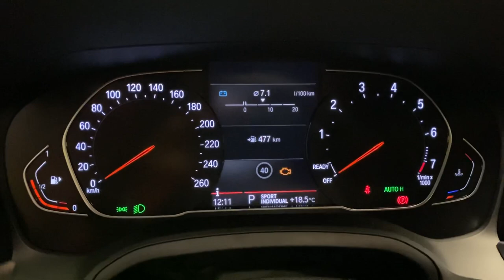BMW G20 318i LCI Live Cockpit Standard part 1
Live cockpit bez plus, czyli psikutas bez s.